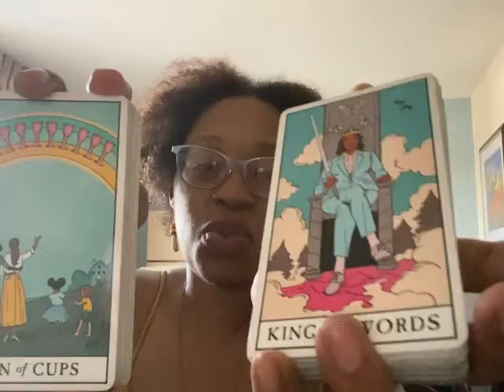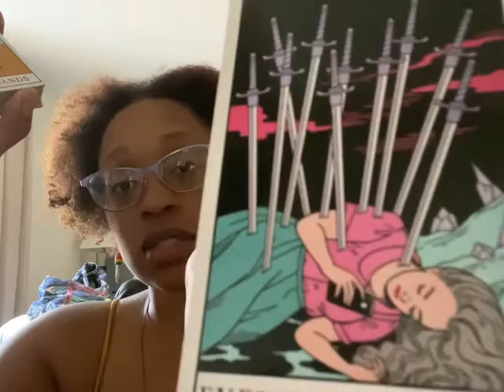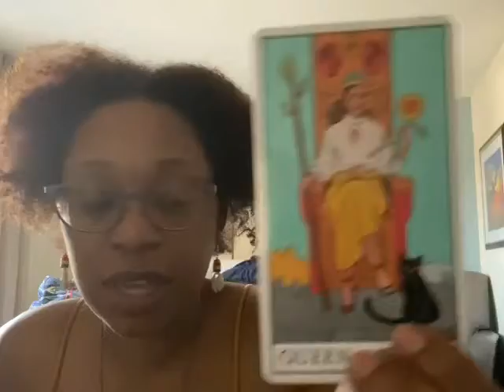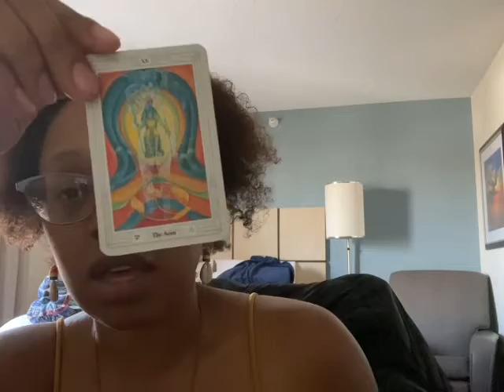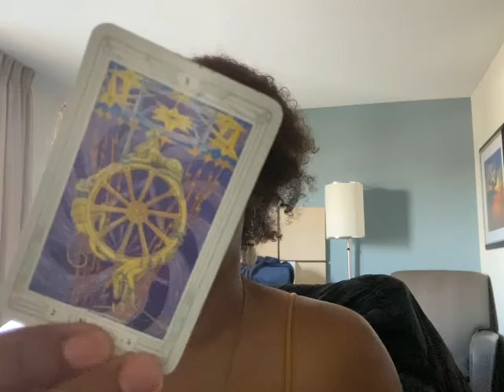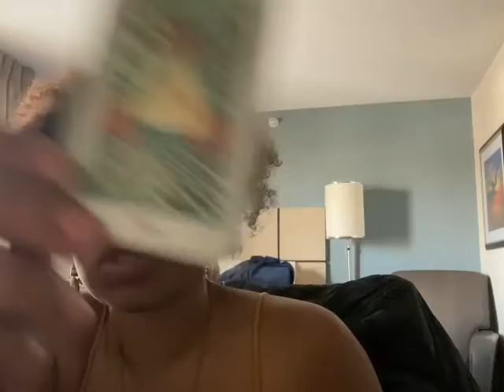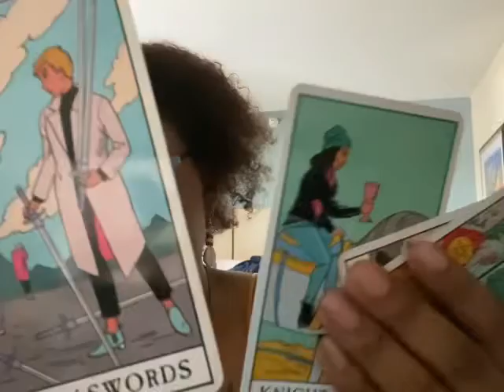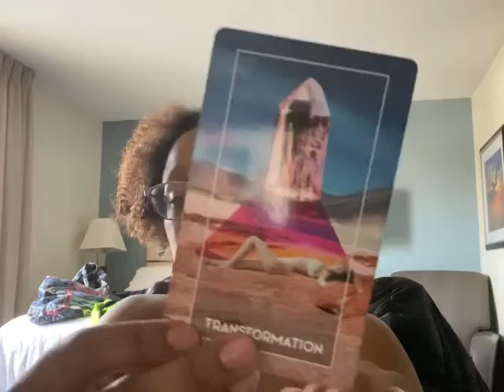Full Moon Libra ♎️ 2021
Natal Chart readings $144 each:
Business, Relationships, Personal Growth
1Hr personal session with natal chart

Learn Astrology 102 $777
2Hr Personal session with Q&A

Video and/or written format of the season approaching in contrast with natal chart.

Daily Horoscope Message $25
Use of natal chart and current daily aspects.